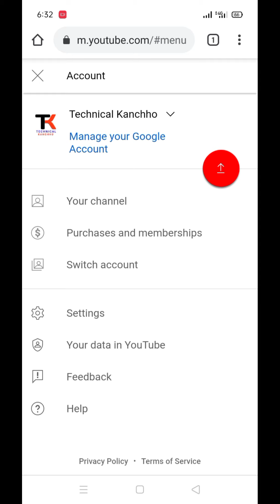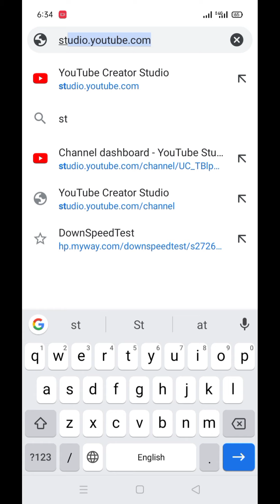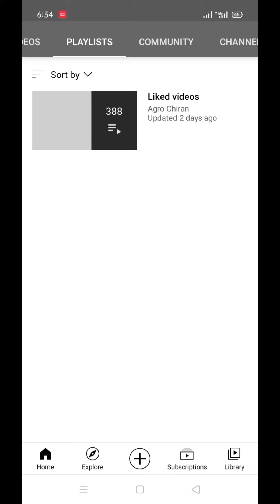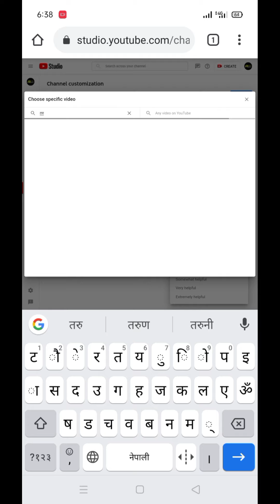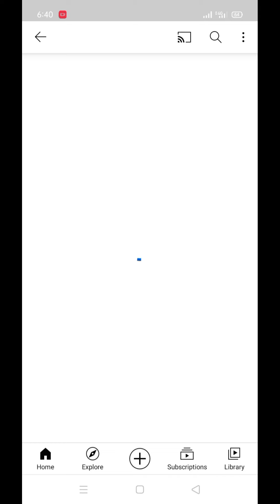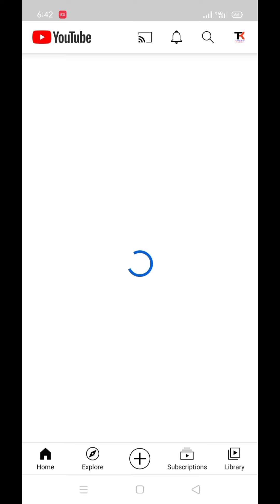YouTube मा यसरी Home Settings गर्नुहोस, SUBSCRIBE र View Rocket 🚀 जसरी हुत्तीन्छ ।